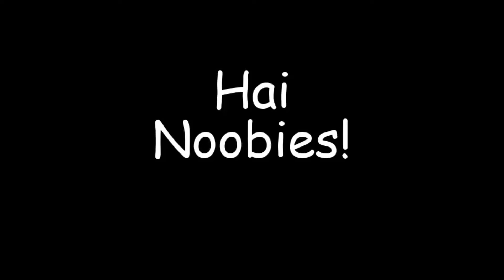I'm back with news!